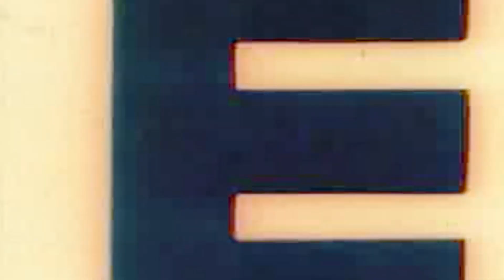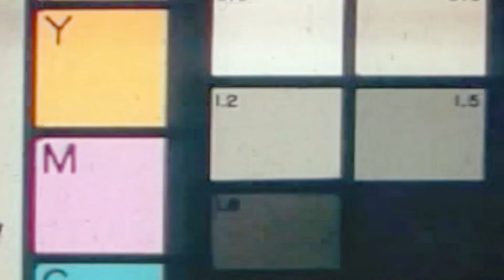Lass V - Wet (Official Video)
"WET" LassV from LucciWorld Mixtape
Available @ LassV.com

Lass V - Wet Directed by @IsoGFX Produced by King LeeBoy

Follow Lass V @LASSAVEL

Official Audio by Lass V Wet. Billionaire Records Music Group LLC; Media Displayed NOT Owned by Billionaire Records Music Group LLC. Or Lass V  Promotional Uses ONLY 2021